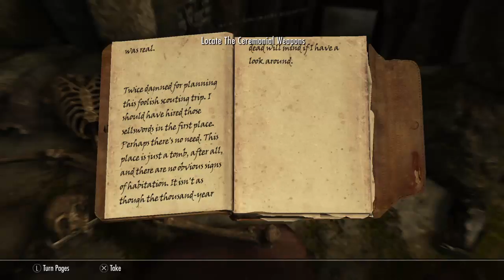PS4 Elder Scrolls V - Skyrim The One Ring Mod Gameplay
Here is yet another mod from Phendrix and this time its his own version of the one true ring from Lord of the Rings. With this ring in hand it can be useful for avoiding any type of creature, bandit or an enemy trooper.